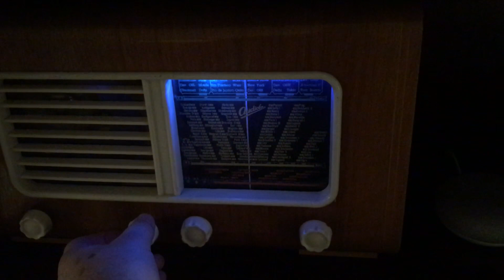Result of rebuild of old Audiola radio